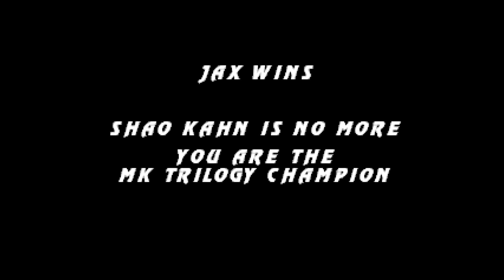[[TAS]] Mortal Kombat Trilogy - Jax (PS1) 1080p 60fps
Se gostou clica em gostei para me incentivar, Os comentários são os mais importantes pra o meu crescimento.
Se possível deixe também sua avaliação, dicas e opiniões nos comentários !!!